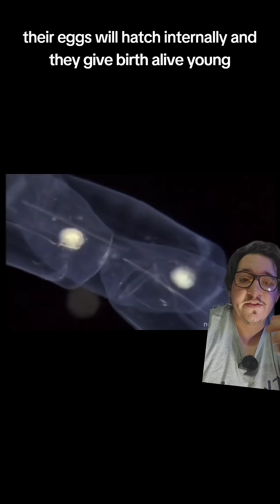Salps, the fast growing sea squirter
Salps mature faster than any animal